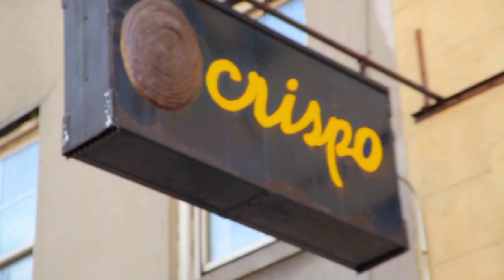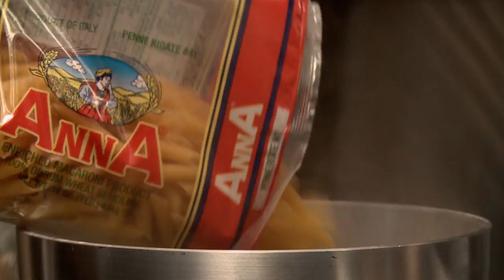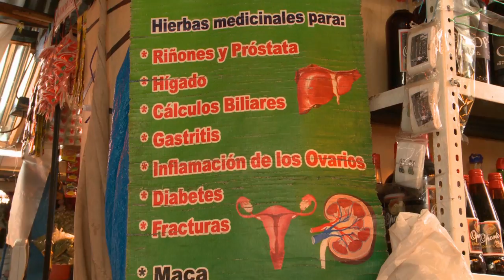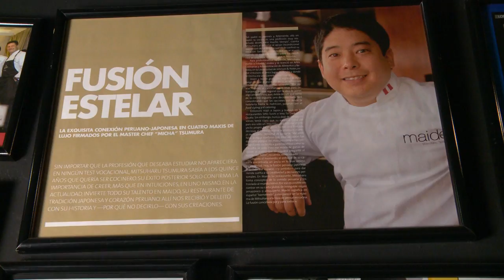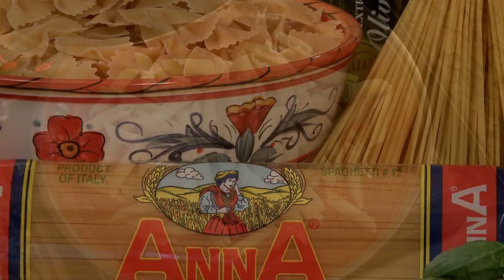Mike Colameco's Real Food CUSCO/LIMA/PERU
We spend time in the high altitude city of Cusco Peru, gateway to the Sacred Valley and Incan ruins at Machu Picchu. Then it's down to Lima. One of the few capital cities in the world located on the coastline. There we spend time at Maido with its signature Nikkei cuisine and chef Mitsuharu Tsumura.
Producer/Photographer/Editor  Kirk Sohr

Maido, the apex of Nikkei cuisine